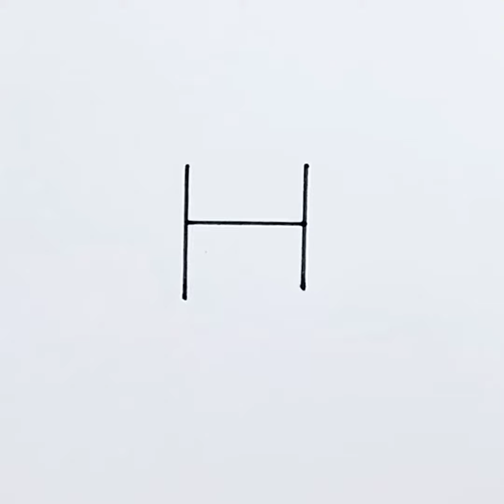How to Draw a Peacock from Letter H ‎@galaxyartandcraft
Thanks